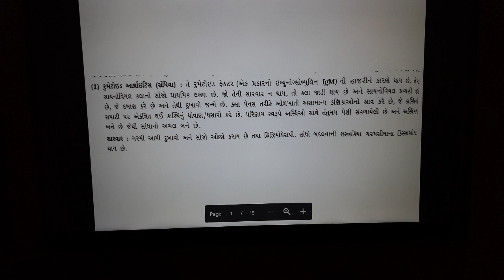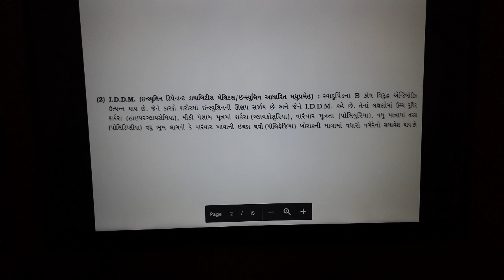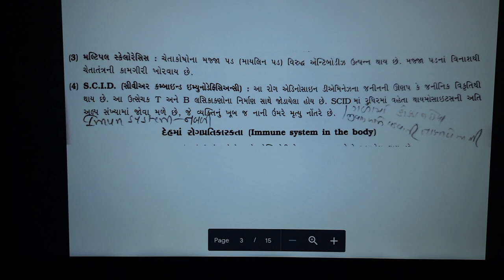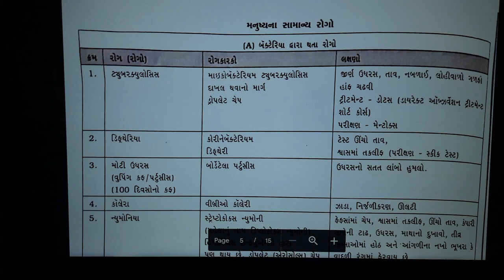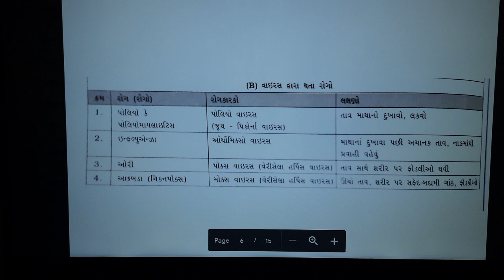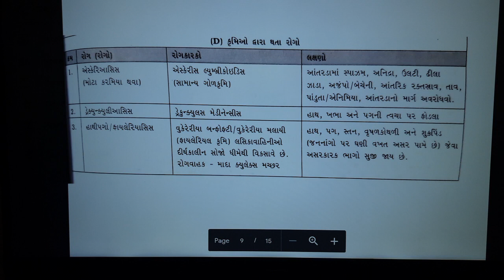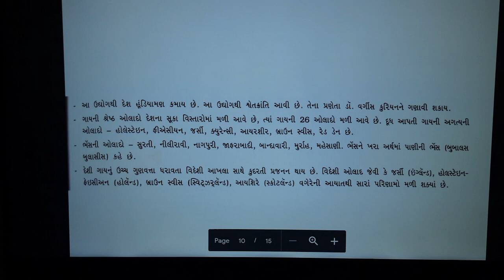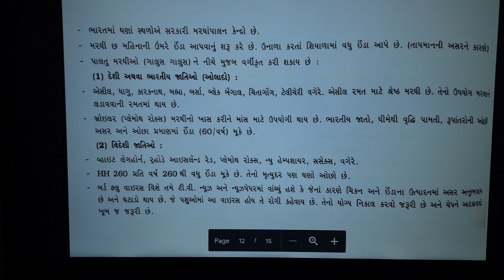12 Science || Ch 9 || ખાદ્ય-ઉત્પાદનમા ઉન્નતિકરણ માટેની કાર્યનીતિ || Lecture 9 || Ishani madam